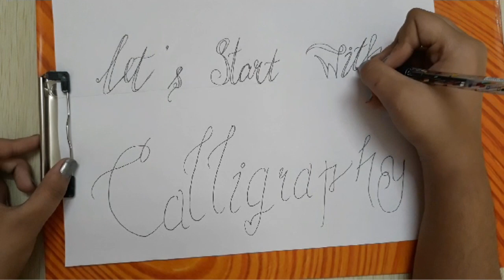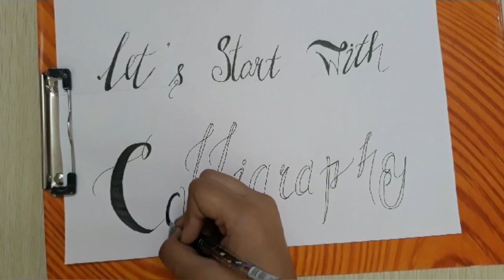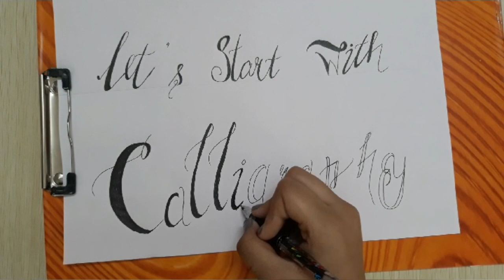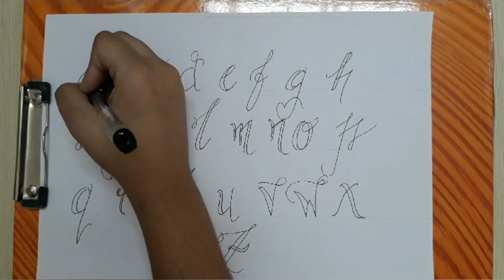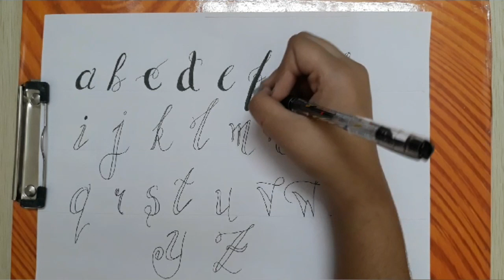Calligraphy for Beginners - writing lower cases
This video will share the basics of calligraphy. It includes how to write thr lower cases.